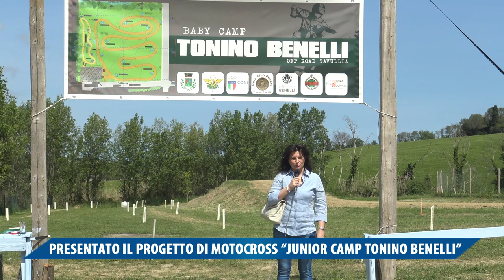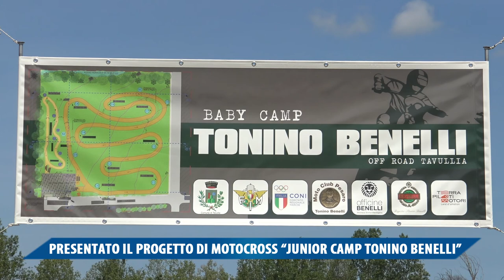PRESENTATO IL PROGETTO DI MOTOCROSS JUNIOR CAMP TONINO BENELLI